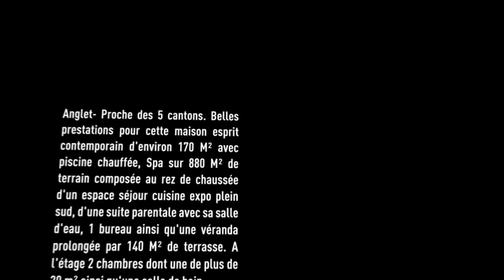Anglet - 5 Cantons - Proche - Vente Maison - 3 chambres - Piscine